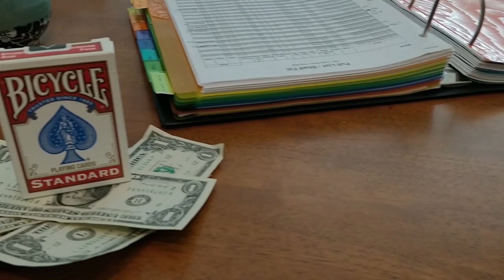Money Making Machine Trailer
Money Making Machine is a satirical card game where you manage the University of your dreams, rob your students of all their wealth, and steal your professors’ research for your own!

Created by: Michael Perce